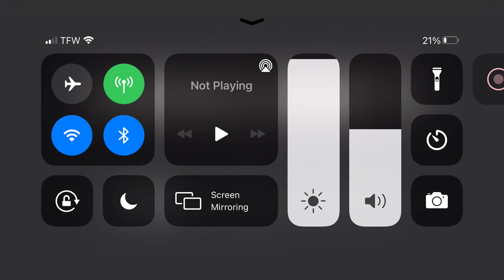Dogei Roblox time